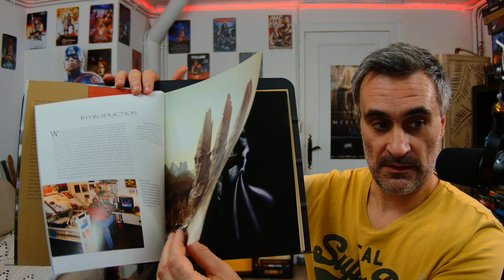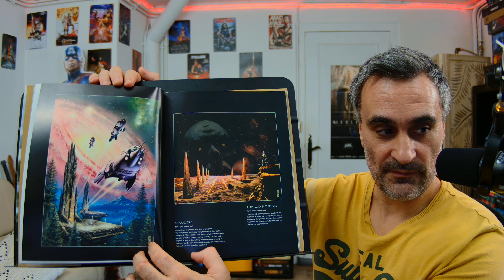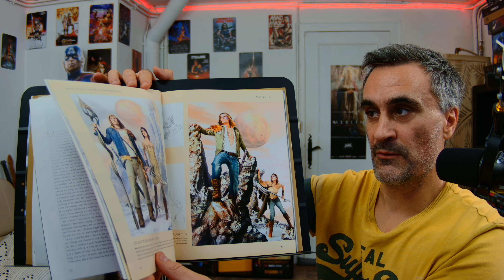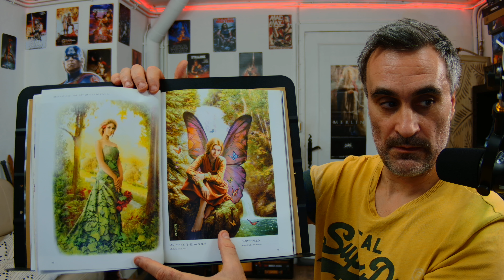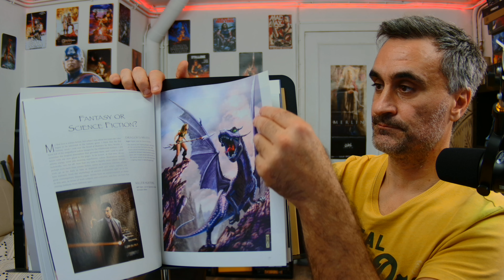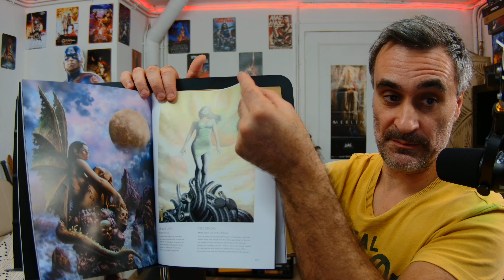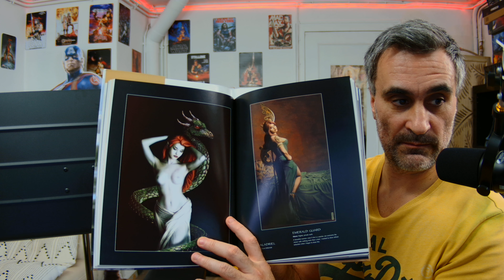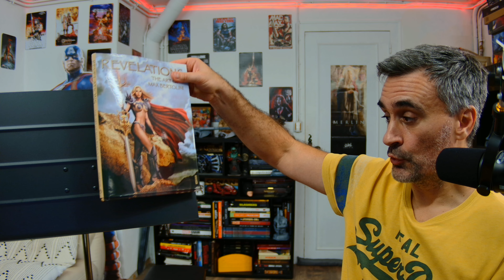REVELATIONS | Max BERTOLINI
Max Bertolini est un artiste et illustrateur italien, largement reconnu pour son travail dans les domaines de la science-fiction, de la fantasy et du thriller. Il est particulièrement célèbre pour ses illustrations de couvertures de romans, ses bandes dessinées, et son travail d'art conceptuel pour des films, jeux vidéo, et autres médias.
Né en Italie, Max Bertolini a découvert très jeune sa passion pour l'art et la science-fiction. Il a commencé sa carrière en tant qu'illustrateur indépendant dans les années 1990, travaillant d'abord sur des bandes dessinées. Sa formation en illustration traditionnelle et en techniques de dessin a joué un rôle clé dans le développement de son style visuel distinctif, qui combine une maîtrise des détails avec un imaginaire très créatif.
Max Bertolini a d'abord acquis une certaine notoriété grâce à son travail sur des bandes dessinées et des magazines de science-fiction et de fantasy. Il a collaboré avec des éditeurs italiens et internationaux. Son art, souvent centré sur des thèmes futuristes et apocalyptiques, a rapidement attiré l’attention des amateurs de ces genres.
En parallèle, il a commencé à travailler sur des couvertures de romans pour des auteurs de science-fiction et de fantasy. Ses illustrations pour des livres sont souvent caractérisées par des paysages dystopiques, des héros solitaires, et des créatures ou machines aux designs complexes. Son habileté à créer des scènes dynamiques et immersives a fait de lui l'un des illustrateurs les plus recherchés dans le domaine de la fiction spéculative.
Bertolini utilise à la fois des techniques traditionnelles de peinture et d'illustration, ainsi que des outils numériques, ce qui lui permet de fusionner des textures réalistes avec des compositions imaginaires. Son art est marqué par une tension entre technologie et nature, humain et machine, des thèmes récurrents dans ses œuvres.
Sa capacité à capturer l'essence d'une histoire dans une seule image, tout en évoquant des émotions profondes, lui a valu une reconnaissance internationale.